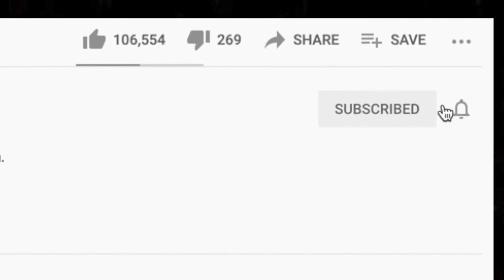SO SOUTHERN! 🎵 Conway Twitty and Loretta Lynn - Louisiana Woman, Mississippi Man REACTION